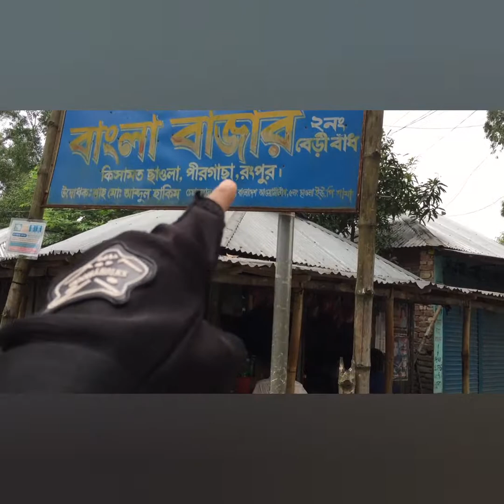Day Long Tour | Vlog 1 | Faiyad Hasan |Beximco Solar Plant |Tista | Pawtana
A day long ride with our group and along with my brother Farhan Hasan who is an IELTS Instructor and Co-Founder At Filler Education..

Hey there,It's Me Faiyad and hopefully you liked my video... If yes then please hit the like button and smash the subscribe button and be sure to put the bell icon on for further notifications from my channel. Thanks everyone for making the video much entertaining and also a huge thanks to my Friend Shakhowat Robi for helping me through the whole journey by handling my camera...